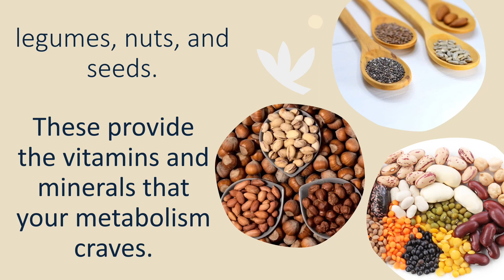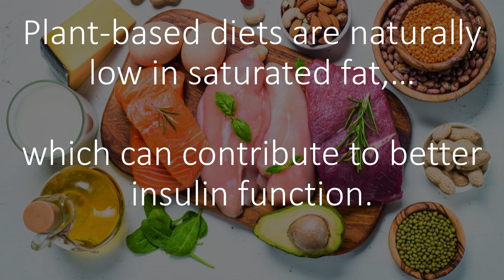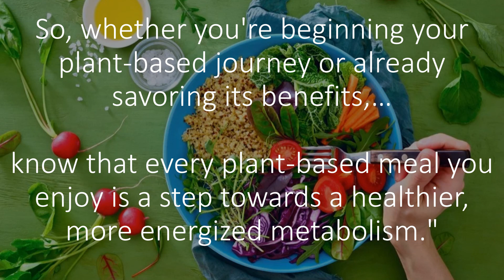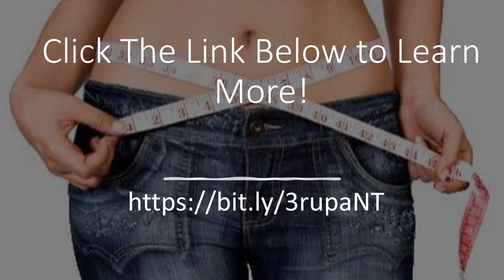Boost Your Metabolism With Plant=Based Diet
If you’re struggling to lose those unwanted body weight because of poor or slow metabolism,…This video presents Plant-Based Diet as your viable option for a healthier and more energised metabolism

A fast and efficient metabolism is key to maintaining a healthy weight and overall vitality. Let's discover how a plant-based diet can rev up your metabolic engine.